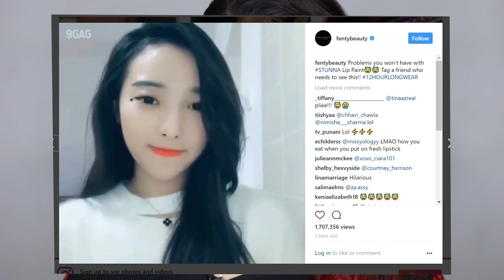FENTY BEAUTY LIP PAINT FOOD TEST | sahursart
OPEN!

A little about me:
Full of life adult/child from Pakistan living in Singapore with overflowing love for all kinds of art. Self-taught in all aspects and always learning. Thank you for all the love always, none of this would be possible without you!